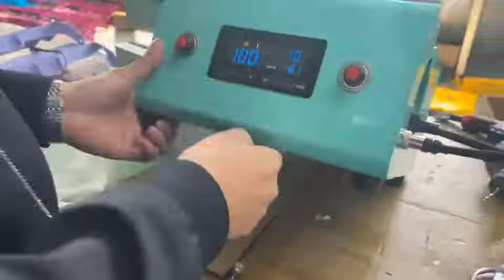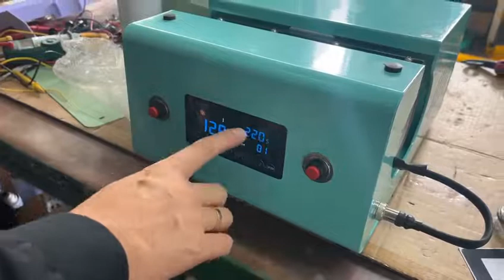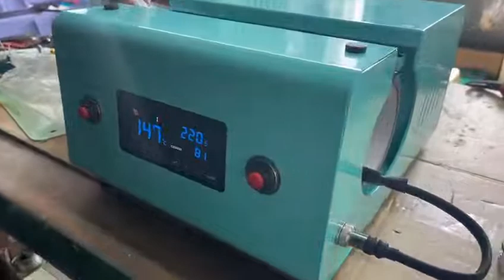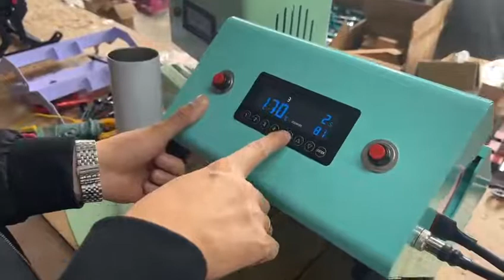Auto tumbler press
A Professional Manufacturer of Heat Presses Since 2002